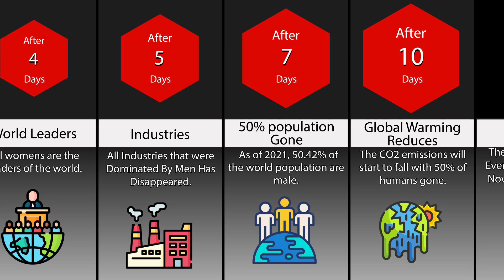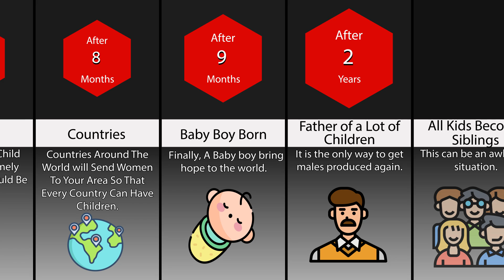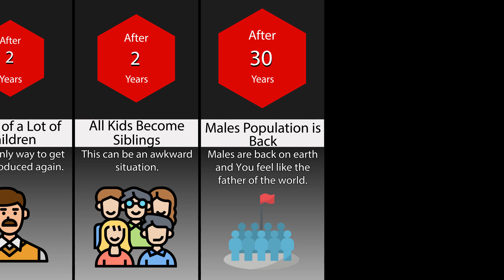What If You Were the Last Boy Alive - Comparison